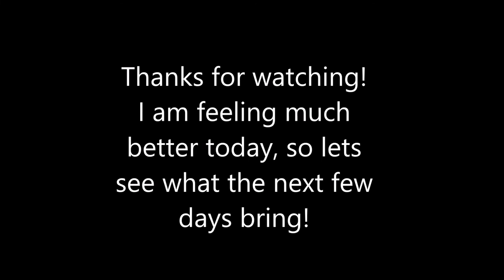Day 3 After Jpouch Surgery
So this day marks my 3rd day out of Jpouch surgery.  All is pretty well. Eating is definitely helping with my energy levels and "softened" my stomach up a bit.  I am able to walk around on my own pretty smoothly as well.

I am off of all IVs as of this morning (10:00am) and no longer have my "feel good button"  All I have is pills now to take for pain, however I am going to see how far I can go without them.

The only thing bothering me yet, is touching my stomach, it is wicked sore still and puts me through a "shock" when touched.

May head home tomorrow, lets see what goes on!

All editing done in windows movie maker.
Music from the FMA: K_Sparks_-_08_-_Blue_Fake_Friends